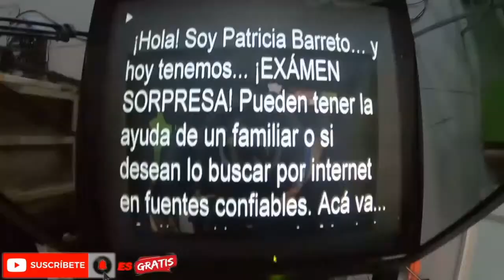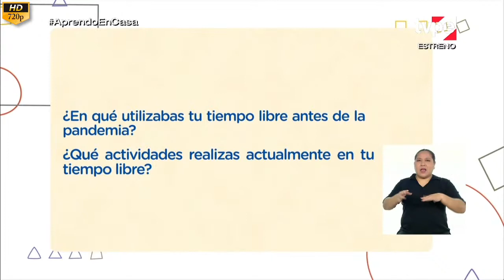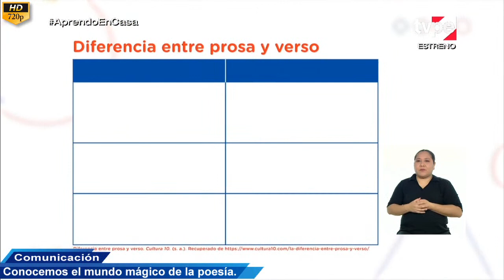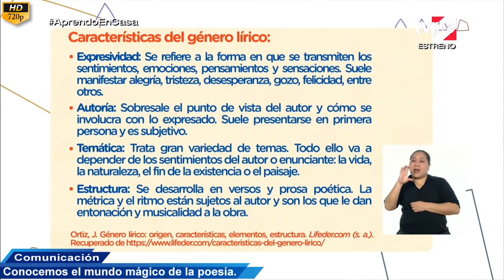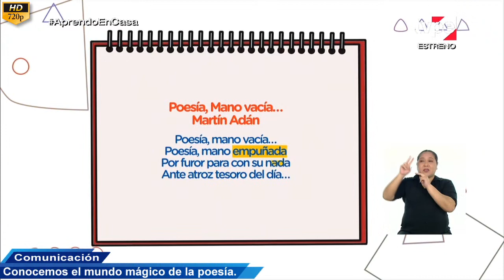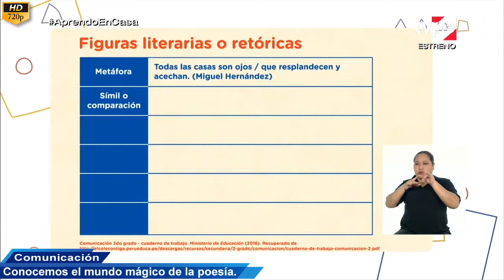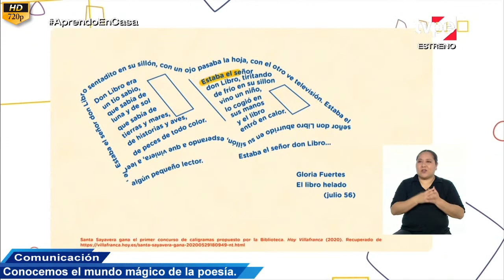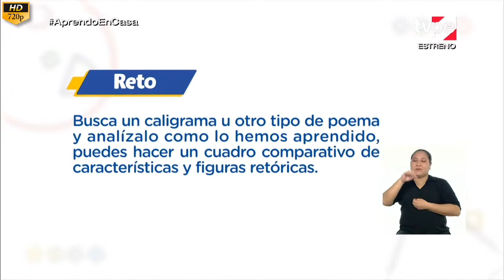⚡ APRENDO EN CASA SECUNDARIA 1 GRADO 📋 MIERCOLES 4 DE NOVIEMBRE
✅ APRENDO EN CASA MIERCOLES 4 DE NOVIEMBRE SECUNDARIA 1 GRADO TV PERÚ 🔥

1 er grado Comunicación
Tema: Conocemos el mundo mágico de la poesía.

🔥 RESUMEN
El propósito de esta semana es que los estudiantes analicen e interpreten
información a partir de la lectura de un texto sobre el uso del tiempo libre
e identifiquen las características de una composición poética a través de la
lectura de un caligrama.
En el primer programa, empezarán escuchando una reflexión sobre cómo ha
cambiado el uso que le damos al tiempo libre debido al aislamiento social.
Luego, sabrán que el reto para esta experiencia será producir un caligrama sobre
el uso de su tiempo libre antes y durante la pandemia, el cual compartirán con
otras personas. En ese sentido, conocerán qué es un caligrama y establecerán
las actividades que hacían y hacen en su tiempo libre. Después, reconocerán
los criterios de evaluación, los cuales se presentarán en una lista de cotejo (ver
sección Recursos).
Seguidamente, leerán el texto “Tiempo libre y desarrollo adolescente”. En ese
sentido, primero analizarán el título y la estructura. Después, determinarán que
es un texto académico e inferirán su intención comunicativa. Luego, mediante
el modelado, aprenderán a utilizar la técnica del sumillado para identificar
las ideas relevantes en cada párrafo. También, conocerán cómo analizar la
información que leen, deducir o buscar el significado de las palabras que
desconocen, e interpretar los datos de las referencias bibliográficas. Con
respecto al análisis de la información, relacionarán las ideas que infieran
y registrarán información relevante para definir la idea principal del texto y
establecer las ideas secundarias. Así, serán capaces de formarse una opinión
sobre el tema. Finalmente, evaluarán su desempeño empleando la lista de
cotejo y escucharán algunos consejos, como escribir una oración con sentido
completo al redactar la sumilla.
En el segundo programa, aprenderán sobre el género literario lírico, y explorarán
qué es el poema y el caligrama. Para ello, primero abordarán aspectos teóricos
de la poesía: a) es expresiva porque transmite sentimientos, emociones,
pensamientos y sensaciones de forma artística; b) el autor se involucra con lo
que expresa, por lo que suele escribirse en primera persona; y c) se estructura
en versos o en prosa poética, y la métrica y el ritmo brindan entonación y
musicalidad.
Seguidamente, leerán varios ejemplos de poemas para comprender su
estructura y qué implica un caligrama. Así, sabrán que un poema se estructura
en estrofas y que sus elementos formales (métrica y rima) pueden no estar
presentes, pero siempre debe tener ritmo. Luego, entenderán qué es el
ritmo y qué tipos hay: a) consonante, coincide la última sílaba tónica de
cada verso; b) asonante, riman solo los sonidos vocálicos de la última vocal
tónica; y c) libre o blanco, los versos no tiene rima. También, reconocerán
los versos en cada estrofa y las figuras literarias o retóricas (metáfora, símil
o comparación, hipérbole, personificación, epíteto y anáfora). Después,
conocerán las características del caligrama: a) es un tipo de poema visual
(fusiona texto e imagen armónicamente); b) las palabras crean una imagen
que expresa visualmente lo que se desea decir; c) tiene prosa, ritmo y rima,
y es simple y artístico; y d) construye un significado único por medio de una
imagen.